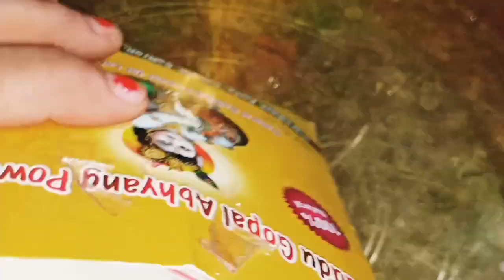Ladli Shree Radhe ki Charan sewa aise kare ki mere ladli bhi khush ho gayi 😊😊